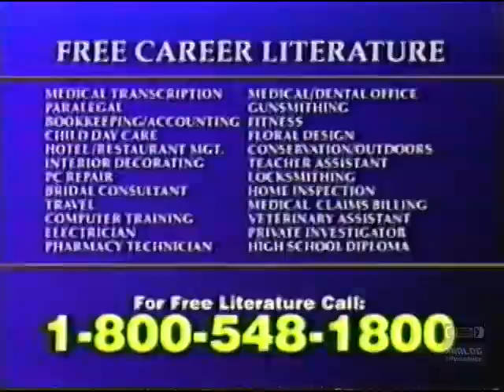Professional Career Development Institute | Television Commercial | 1999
Ashworth College (formerly known as Ashworth University) is a for-profit college based in Peachtree Corners, Georgia, USA that offers several different types of higher education and secondary education. Ashworth College occupies a 32,000-square-foot facility that houses all departments of the College. All career training and college programs are offered through the college's online platform.